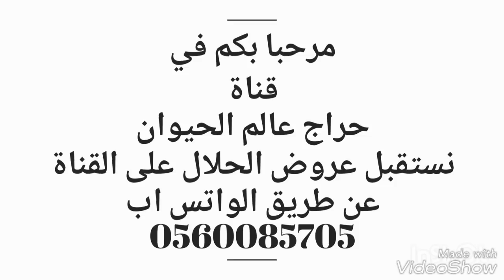ثلاث نياق لقحات منوت القاني للبيع التفاصيل ☜ ( تم البيع )